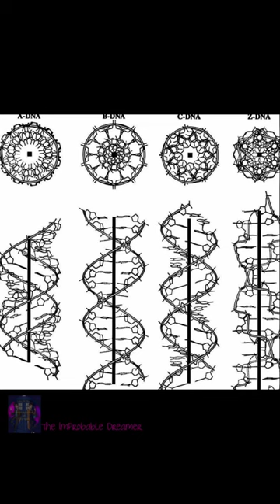The old world utilized cymatics in many ways. From D architecture to d healing properties of sound.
Enlightenment, Lost Knowledge, Divien Knowledge. Knowing the true world🌍👽.